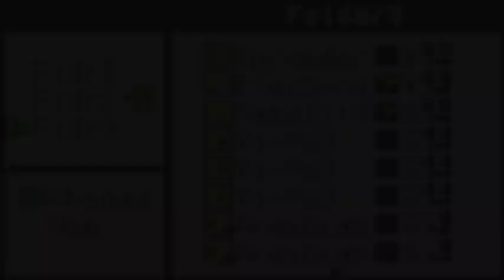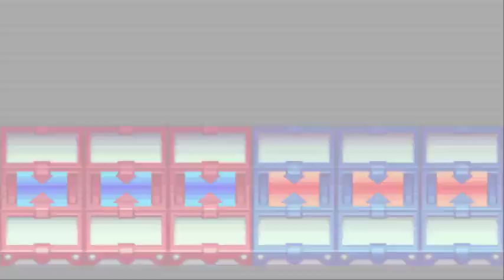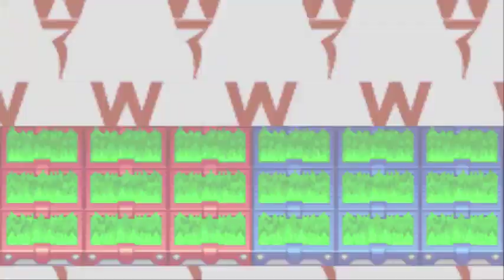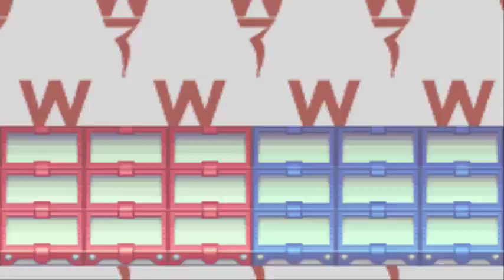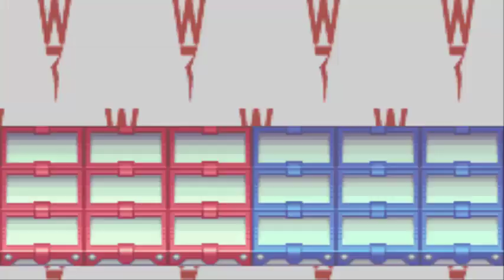Mega Man Battle Network 2 | EXTRAS: V3 Navi Battles | Part 1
Extras video for Mega Man Battle Network 2 for the GBA. The video covers battles against all V3 navi's in the game, including Bass Deluxe (although not needed, but added him in anyway). Other than just to show off the fights against them, this is actually needed to be done in order to get Hubstyle.